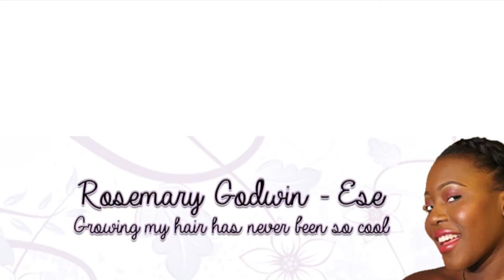HAVE I MET MY HAIR GOALS? [2014]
hair goals natural hair kinky hair big chop 7 months post how to go natural self confidence self love natural beauty Jesus belief beautiful compliments opinion goals 4a 4b 4c thick hair headscarf head wrap beautiful natural hair God makes no mistakes hair journey Rosemary Rozee222 natural beauty black beauty self acceptance self understanding kinks coils curls wash day hair regimen hair journey products co wash how to look after natural hair natural hair pride embrace